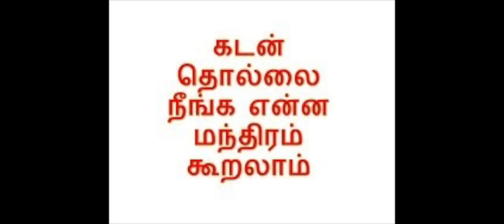கடனால் தவிப்பவர்கள் சொல்ல வேண்டிய மந்திரம் | மந்திரம் கீழே கொடுக்கப்பட்டுள்ளது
கடனால் தவிப்பவர்கள் சொல்ல வேண்டிய மந்திரம்

மனம் நிம்மதி இல்லாமல் சங்கடங்களால் தவிப்பவர்கள் சொல்ல வேண்டிய மந்திரம்.

ஓம் நமோ ஹேரம்ப
மத மோதித மம ருணம்
அதி ஸீக்ரமேவ
நிவாரய ஸ் வாஹா !

ஓம் நமோ ஹேரம்ப
மத மோதித மம சங்கடம்ச
மஹா சங்கடம்ச
நிவாரய ஸ் வாஹா !

கடன் பிரச்சனை தீர வழி,